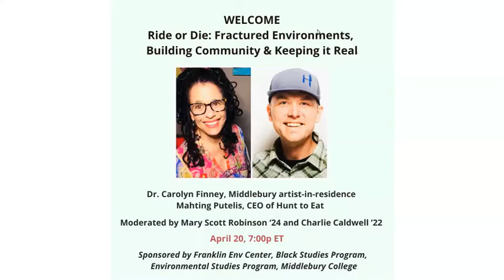Ride or Die: Carolyn Finney and Mahting Putelis, April 20, 2021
"Ride or Die: Fractured Environments, Building Community & Keeping It Real" April 20, 2021

“Who I am is the possibility of the transformation of humanity.  What I’m giving up is that I’m misunderstood” – Mahting Putelis

Who do you stand with?  Where do you stand?  What does it mean for us to have something in common?  Mahting Putelis, CEO of Hunt to Eat, and Middlebury College artist-in-residence Dr. Carolyn Finney open up with each other about identity, conservation, generational trauma, and the challenge of walking the talk.